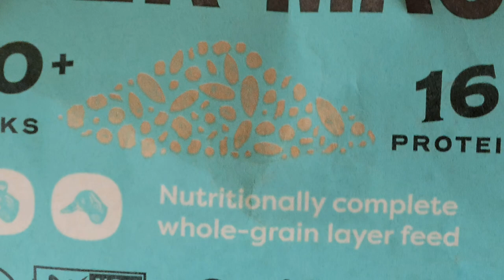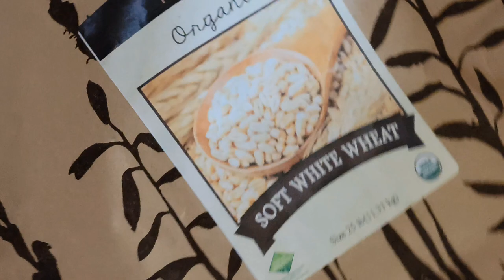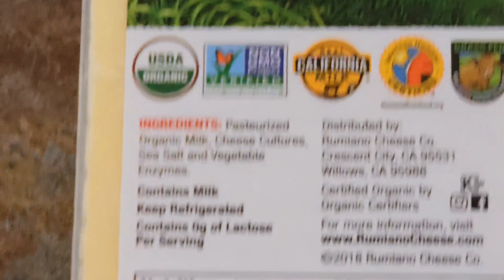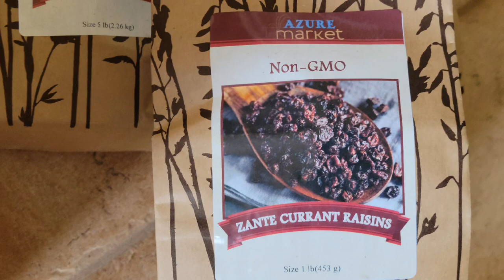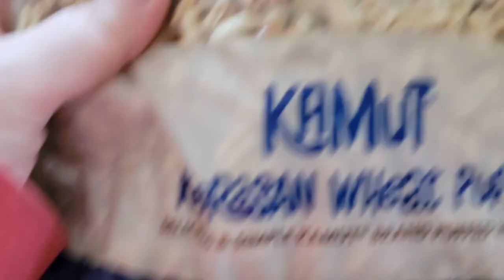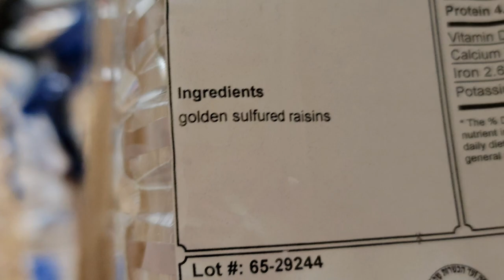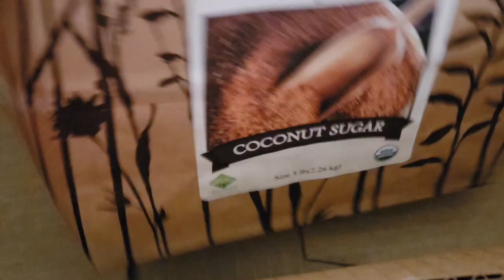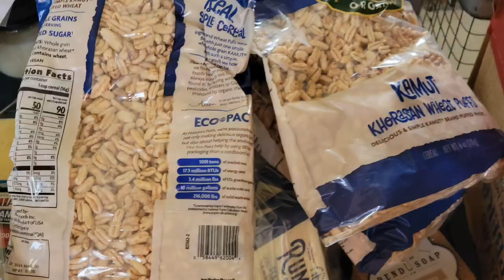March 2024 Azure Standard Haul!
MY SHORT STORIES!